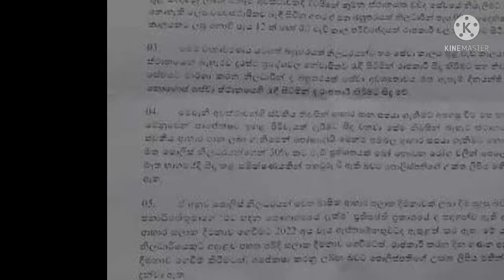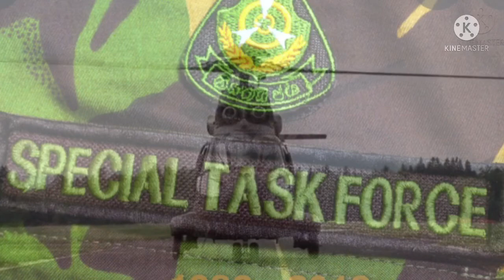STF / පොලිස් නිලදාරීන්ට 2022 අවුරුද්දේ අතුරුපස දීමනාව ලැබෙනබවට ඉගියක්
2022 වර්ශයට පොලිස් නිලධාරීන්ගේ සුභසාදනය සදහා ලබාදීමට තීරනය ගෙන ඇති සුභසාදනය සම්බන්ධව